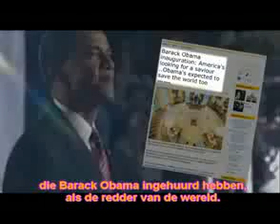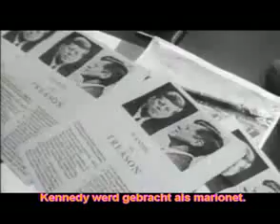The Obama Deception NL-ondertitels (Pt. 2)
Alex Jones laat in deze documentaire zien dat ook hij is gegroeid, de achtergrond-stem van hem is een stuk rustiger, dat rustige zie je in de hele film terug. Geen schreeuwende Alex meer maar een bedeesde ondertoon die je door de film heen informeert. De docu begint met een zeer mooi in-elkaar gezette introductie die bestaat uit een compilatie van stukjes die in de rest van de docu terug komen. Er zitten fantastische graphics in die je ook zeker zullen verassen. Mensen als Gerald Celente, Webster Tarpley, George Humphrey, KRS-One, Jesse Ventura, Willie Nelson, Professor Griff (Public Enemy), Joe Rogan, Jim Tucker en Daniel Estulin passeren de revu, zij worden geïntervieuwd door Alex, waardoor de voice over minder is ingezet. Na de intro komt er veel informatie tot je; over wat er zich achter de schermen afspeelt in de politiek, zo kom je terecht bij de Bilderbergers en de CFR (Amerikaanse denktank). Zoals blijkt heeft Obama nogal wat politici voor zijn regering gekozen die tevens bekend zijn met bovengenoemde organisaties. Zo word de theorie bijna werkelijkheid en lijkt Obama al gevangen te zijn in een web van beleidsmakers die het voorgaande beleid voort zullen zetten. Hierop aansluitend volgt een uiteenzetting van de rol van Wall Street en de Fed (centrale bank) in de toekomstige en recente politiek van Obama. Het einde van de film bestaat uit tien opgesomde kernpunten waardoor Obama niet meer blijkt te zijn dan een pop die met touwtjes  wordt bestuurd.